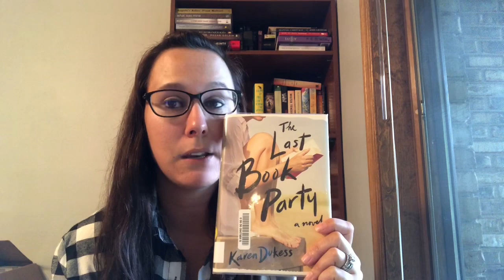September Wrap Up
Lindsey